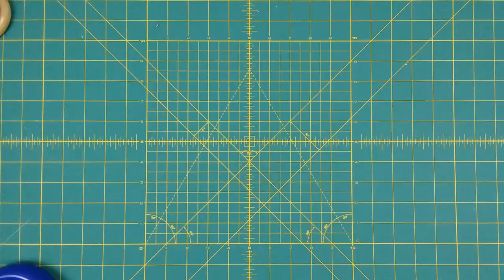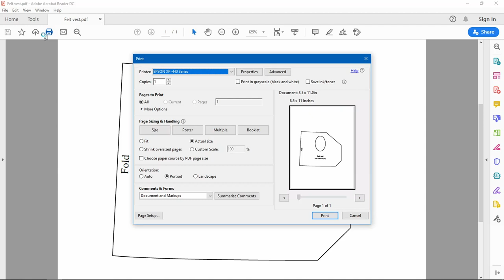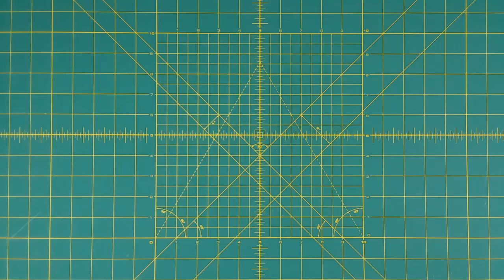How to Make a Basic Sock Monkey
Sock monkeys make great gifts, but you don't have to stop there!  You can personalize a sock monkey by making it a graduate, or a circus clown, or a marathon runner, or a firefighter, or...  the possibilities are endless!

I've made all of these and more, and in upcoming videos you'll see how you can make them too.  But first we have to make the basic monkey itself, and this video shows you how.

I use genuine Red Heel monkey socks made by Fox River Mills (not a paid endorsement) and Fairfield PolyFil stuffing (also not a paid endorsement).